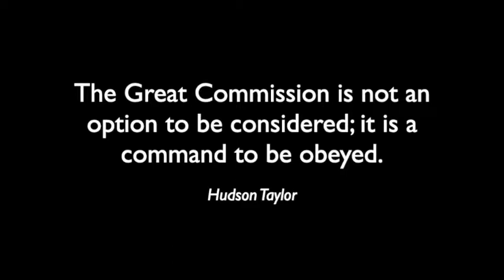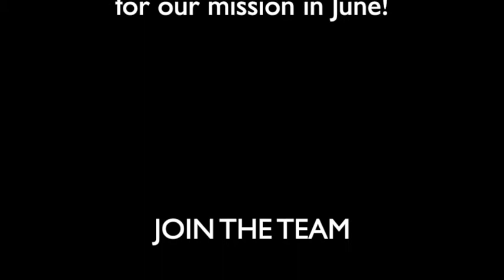Bridges Global Missions 2019